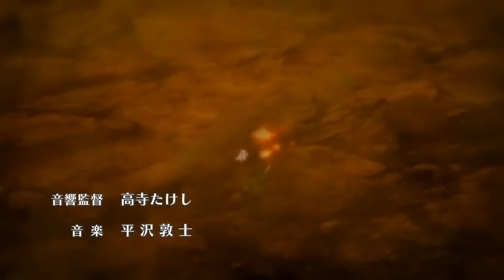Absolute Duo - Opening - [Legendado] - [HD]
Servidores De Download

Bom Download o/